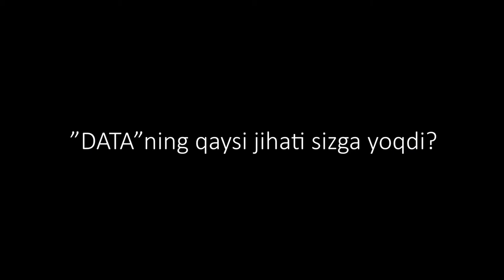Bizning o'quvchilar nega "DATA"ni tanlashgan?.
3 oylik kurslarimizni muvaffaqiyatli tugatgan "Web dasturlash" va "Arxitektura dizayn" kursi o'quvchilarining fikrlarini tomosha qiling